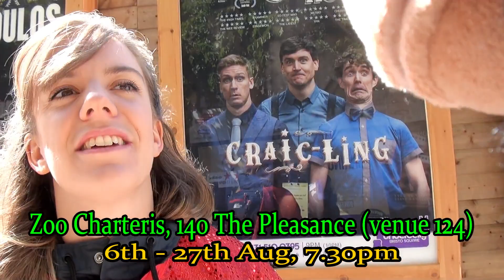Heather & Harry 6th - 27th August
George Monkey chats with Chloe about her show ‘HEATHER & HARRY' which runs until 27th August at Zoo Charteris, 140 The Pleasance (venue 124).